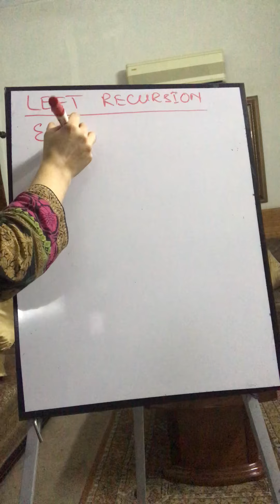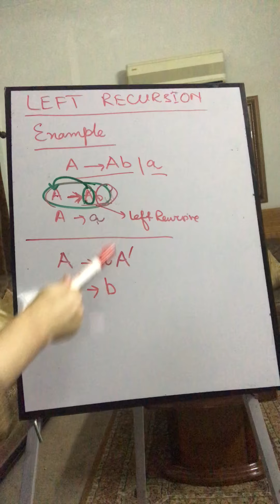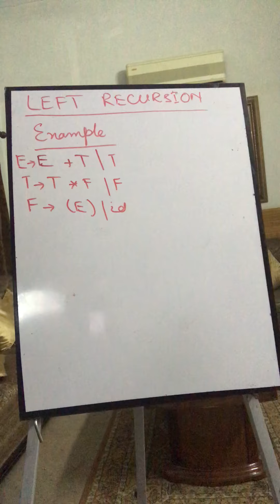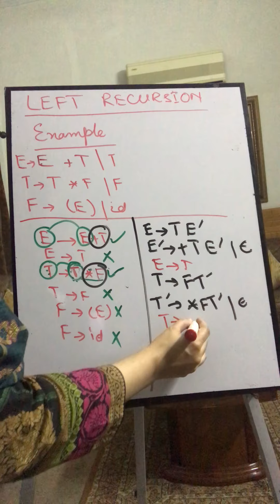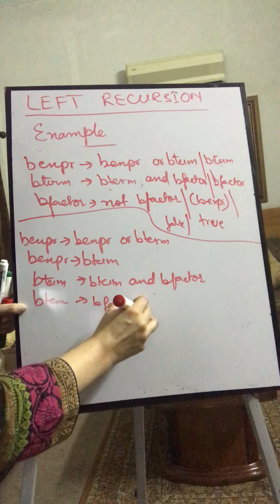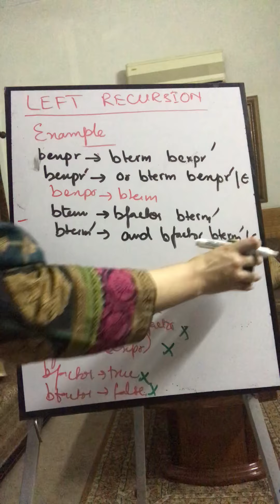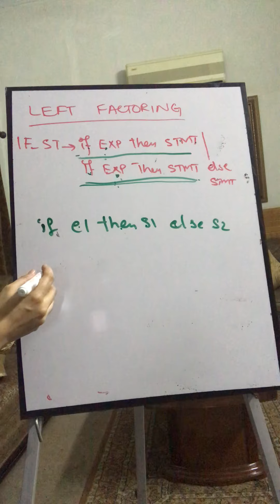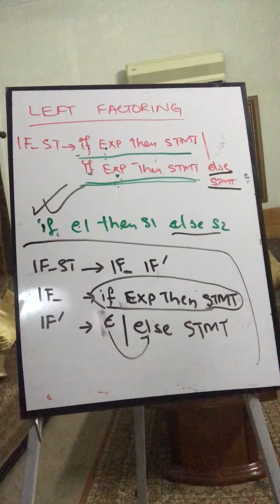Left Recursion,Left Factoring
It includes two topics i) Elimination of Left Recursion ii)Left Factoring